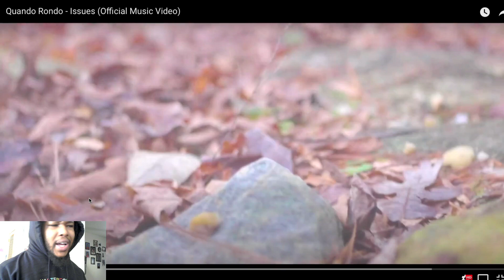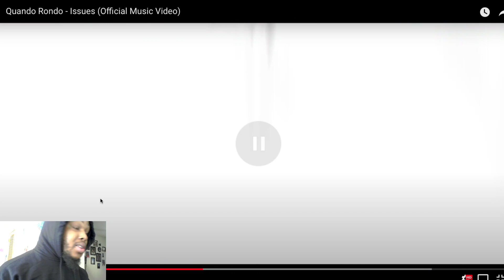Quando Rondo - Issues (Official Music Video) | Reaction